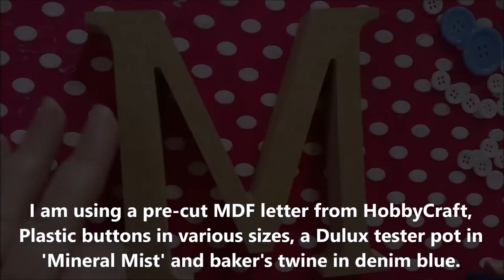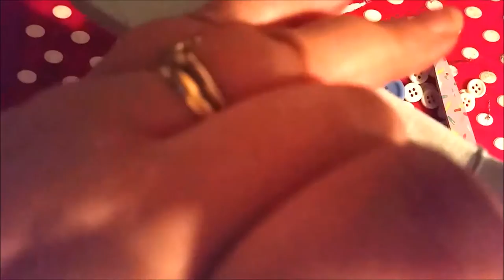Mixed Media Letter Process Video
This is a mixed media letter that I made for a swap in the MIAMI Facebook group!